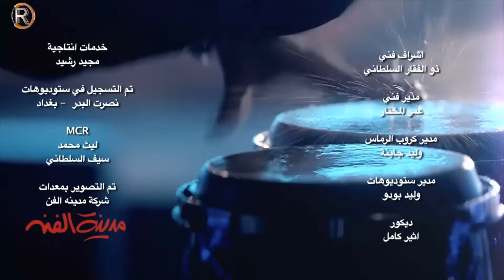نصرت البدر - بعد ماكلك اشتاكيت (النسخه الاصليه) officail video